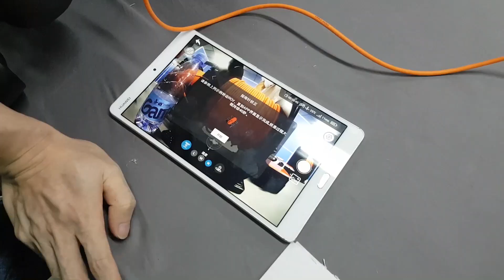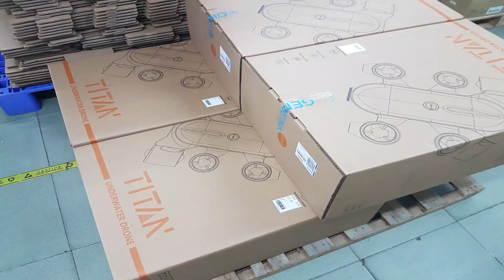Updates #11 Production Video--Phase 4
This is the third factory video of Titan, we have finished all the mold of Titan, now we turn to mass production.